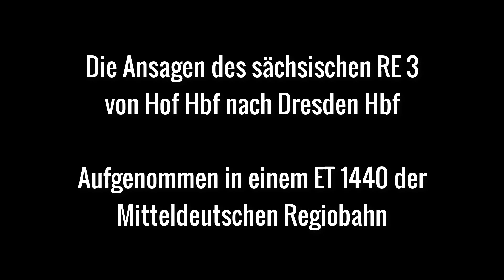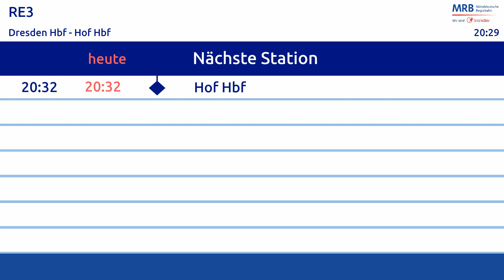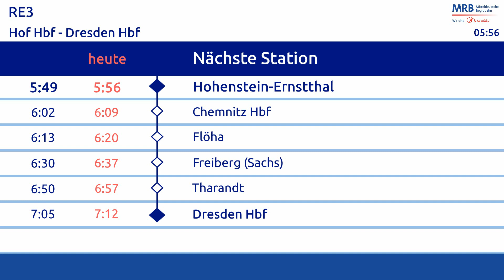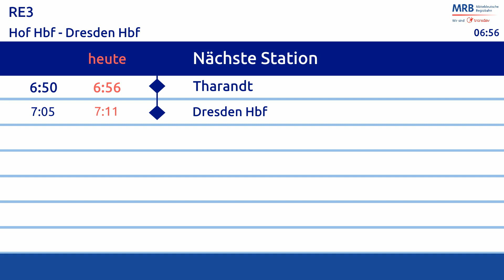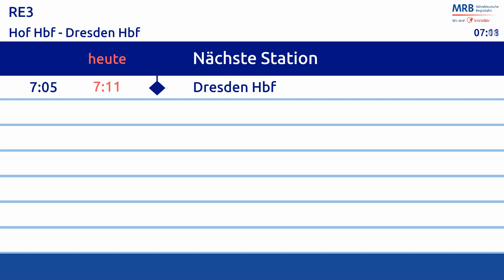Ansagen des RE 3 von Hof nach Dresden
Heute gibt es für euch die Ansagen des RE der Linie 3 in Sachsen von Hof Hbf nach Dresden Hbf. Ich wünsche viel Spaß beim anhören! :)

Ansagensprecherin Deutsch/Englisch: Claudia Look-Hirnschal